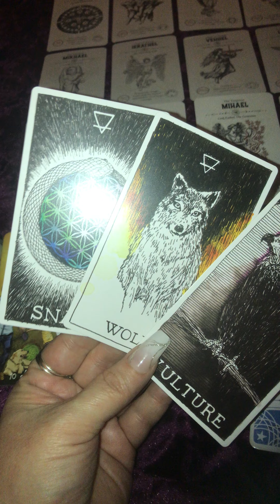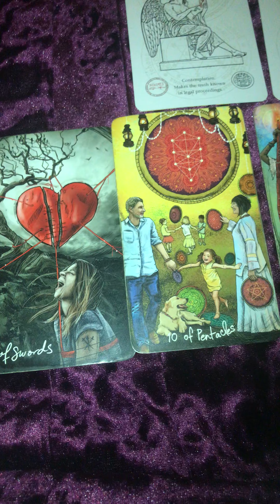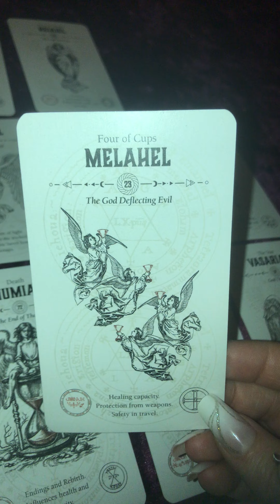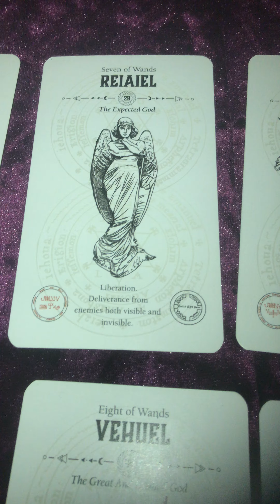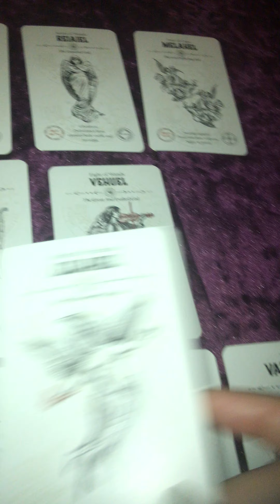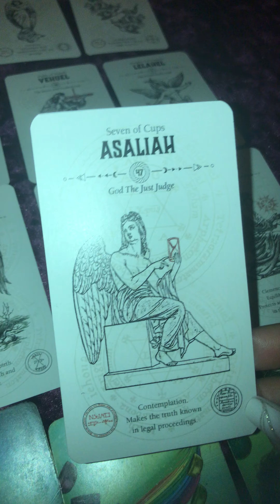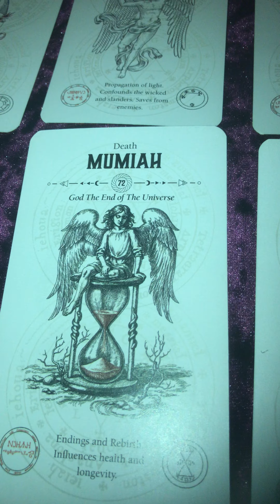🧘🏻‍♀️✨ BECOMING THE STAR 🌟 YOU ARE MEANT TO BE 👑🤩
Tarot readings 🏃🏻‍♀️ 🏃‍♂️ 🏃🏽

ALL PERSONALS ARE PRE-RECORDED AND AN UNLISTED LINK WILL BE DELIVERED VIA EMAIL WITHIN 3 DAYS OF PAYMENT BEING RECEIVED. PRICES AND SERVICES WILL BE AVAILABLE FOR YOU TO CHOOSE FROM WHEN I RESPOND TO EMAILS.

Tip 🫙